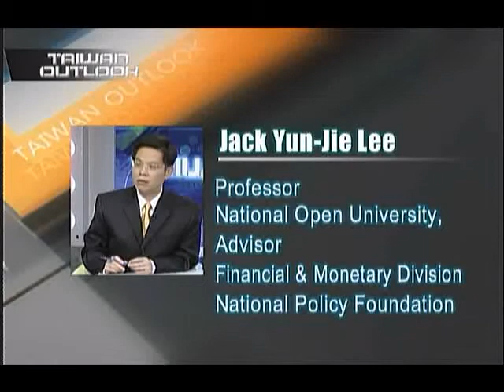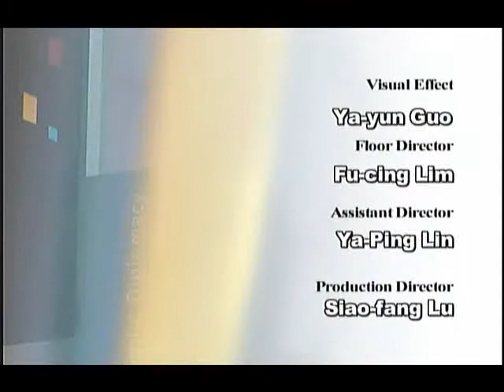「TAIWAN OUTLOOK」李允傑 Public Policy & Financial Crisis 4/4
訪問來賓

李允傑
國立空中大學公共行政系專任教授
財團法人國家政策研究基金會
財政金融組顧問
Jack Yun-Jie Lee
Professor
National Open University,
Advisor
Financial & Monetary Division
National Policy Foundation